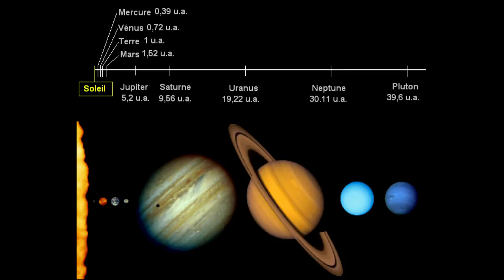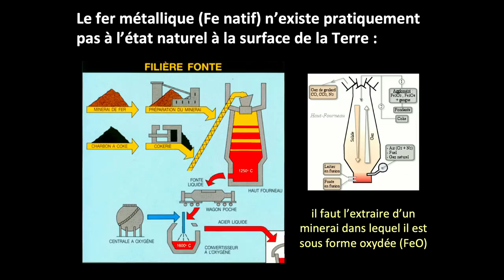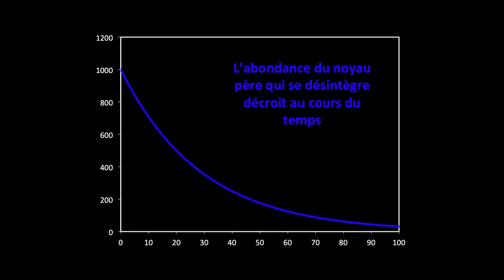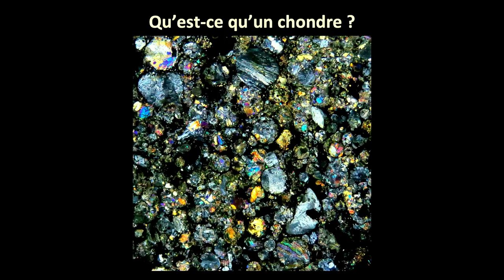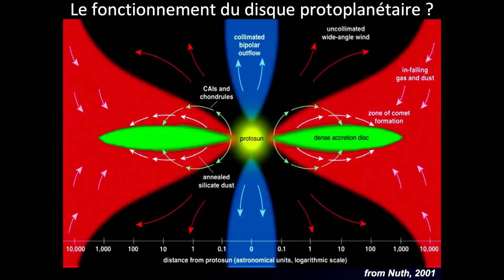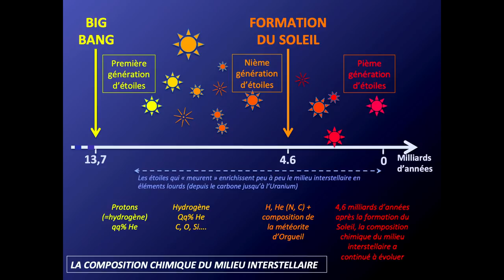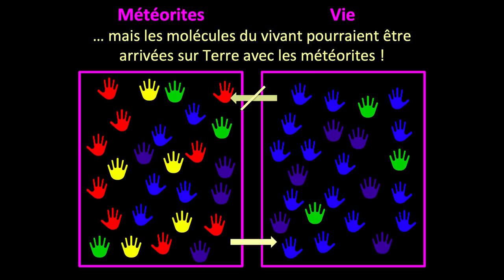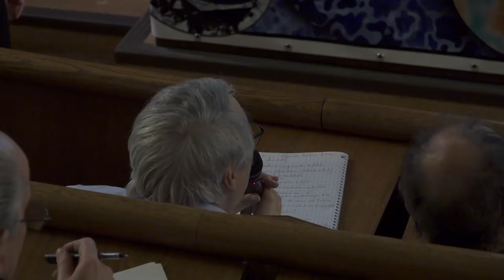LES MÉTÉORITES, TÉMOINS DE LA FORMATION ET L'ÉVOLUTION DU SYSTÈME SOLAIRE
Conférence donnée par Brigitte Zanda (astrophysicienne et cosmochimiste au Muséum national d'histoire naturelle), le 4 février 2020, dans le cadre des conférences publiques de l'IAP.

Si l'origine extraterrestre des météorites est reconnue depuis un peu plus de deux cents ans, il a fallu attendre les découvertes scientifiques et technologiques de la première moitié du XXe siècle pour commencer à décrypter les messages qu'elles renferment. Depuis la genèse du Soleil à partir de matériaux interstellaires ensemencés par les produits de la nucléosynthèse d'étoiles disparues jusqu'à la formation et l'évolution interne des planètes, toutes les étapes ayant conduit au Système solaire tel que nous le connaissons aujourd'hui ont laissé leurs marques dans les météorites. Certaines de ces étapes sont aujourd'hui bien comprises, mais d'autres font encore l'objet de controverses...

Pour une expérience de visionnage plus élaborée, qui inclue les diapositives présentées par l'orateur à côté de la vidéo, rendez-vous sur le site de Canal-U